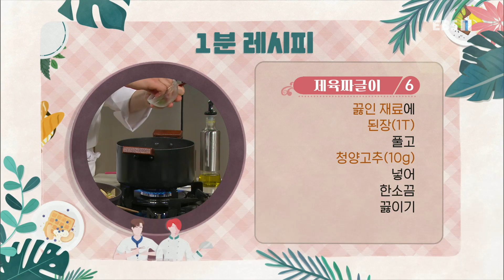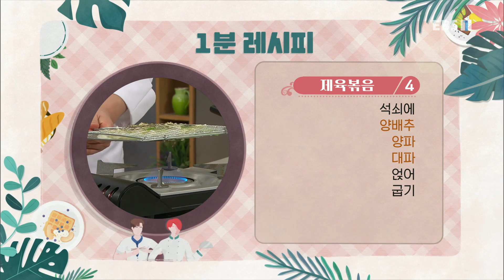최고의 요리 비결 - 송훈의 제육짜글이와 제육볶음_#003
공식 홈페이지 송훈의 제육짜글이와 제육볶음,

[제육짜글이]

- 주재료
돼지고기(삼겹살/300g), 주키니 호박(100g), 대파(30g), 감자(50g)

- 양념장 재료
식용유(2T), 간장(½t), 후춧가루(약간), 소금(½t), 청양고춧가루(½t), 설탕(1t), 쌀뜨물(½컵), 된장(1T), 청양고추(10g), 홍고추(3g),

1. 주키니 호박(100g) 큼직하게 어슷 썰고 대파(30g), 감자(50g) 한입 크기로 썬다.
2. 돼지고기(삼겹살/300g) 먹기 좋게 썬다.
3. 냄비에 식용유(2T) 두른 뒤 감자 볶다가 주키니 호박, 양파(25g), 돼지고기, 대파 넣어 는다.
4. 간장(½t), 후춧가루(약간), 소금(½t), 청양고춧가루(½t), 설탕(1t) 넣는다.
5. 쌀뜨물(½컵) 넣어 15분 정도 끓인다.
6. 끓인 재료에 된장(1T) 풀고 청양고추(10g) 넣어 한소끔 끓인다.
7. 그릇에 담아 홍고추(3g) 올린다.

[제육볶음]

- 주재료
돼지고기(뒷다리살/400g), 양배추(60g), 양파(60g), 대파(30g), 식용유

양념 재료
통조림 파인애플(8g), 다진 대파(2T), 고운 고춧가루(½T), 소금(½t), 청양고춧가루(½T), 다진 마늘(2T), 후춧가루(½T), 참기름(1t), 설탕(2T), 간장(2T), 매실청(2T), 통깨(½t), 물엿(½T),

1. 통조림 파인애플(8g) 잘게 다진다.
2. 통조림 파인애플, 다진 대파(2T), 고운 고춧가루(½T), 소금(½t), 청양고춧가루(½T), 다진 마늘(2T), 후춧가루(½T), 참기름(1t), 설탕(2T), 간장(2T), 매실청(2T), 통깨(½t), 물엿(½T) 섞어 양념장 만든다.
3. 양배추(60g), 양파(60g), 대파(30g) 먹기 좋게 썬 뒤 식용유(3T) 넣어 버무린다.
4. 석쇠에 양배추, 양파, 대파 얹어 굽는다.
5. 돼지고기(뒷다리살/400g)에 양념장, 후춧가루(약간) 넣어 밑간한다.
6. 팬에 식용유(약간) 두른 뒤 구운 양배추, 양파, 대파 볶는다.
7. 돼지고기, 남은 양념장 넣어 볶는다.
8. 그릇에 먹기 좋게 담아 대파(약간) 올리고 통깨(약간) 뿌린다.